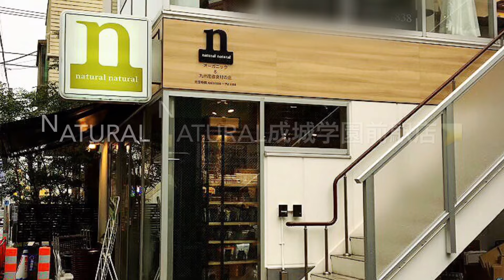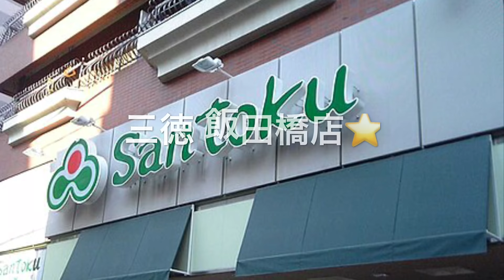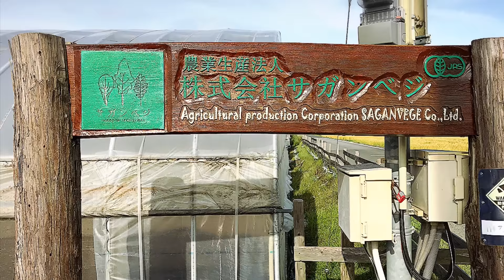東京で美味しいオーガニック野菜が買えるお店のご紹介⭐️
私がお手伝いさせてもらっている農場「サガンベジ」ではオーガニック野菜を作っています。
サガンベジで作った元気で美味しいオーガニック野菜は東京でも購入できます(@^▽^@)♪

ちなみに私は収穫しています。

♥♥♥オススメ動画Best10（再生回数が多い動画）♥♥♥

♥かわいい愛犬チワワとヨーキーは仲良し❤️ どんどん仲良くなる愛犬の成長記録